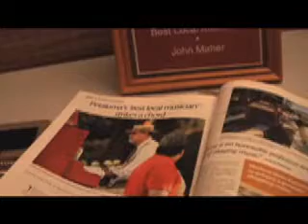Petaluma Pete's Kids Korner - 09.09.10 - Best Local Musician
Pete takes the kids to last night's People's Choice Gala Reception to help celebrate his "Best Local Musician" award.